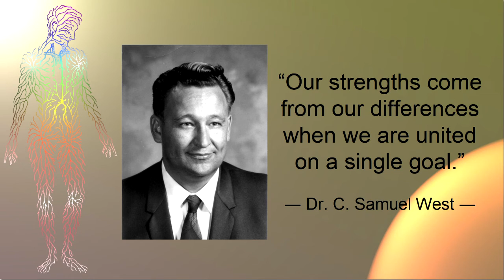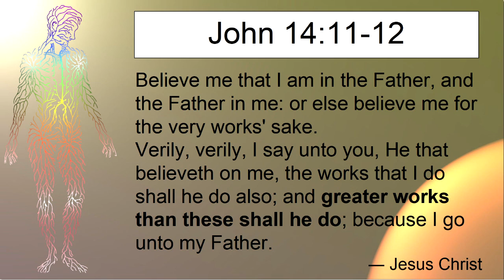The Laws of Empowerment - E13.1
Transcending Limitations with World Peace and  Prosperity!

Episode 13.1 - Dr Ez shares some personal insights.

Learn how to more easily spot and prevent abuse!

Who do you listen to?

Warning!  Watch all episodes of this program in the order they were produced.

This lecture series, new book, and multi-media (audio/video) program is designed to transcend abuse in every aspect of our lives, with love and understanding.

Have you ever heard, "Teach them correct principles and let them govern themselves?"  The problem is, people can not govern themselves, unless they are taught the correct principles.

Learn how all the natural laws actually do work with LOVE, and influence the life process of your cells!

Every single day, we all make choices that are connected to universal principles — just like love vs hate!

Learn the universal laws that supersede race, religion or nationality, which we all must learn to live by!!!

We can hope and dream about peace from now until doom's day, but without obtaining and understanding the 'golden keys' to the process, it will most likely evade you — wisdom hides herself!